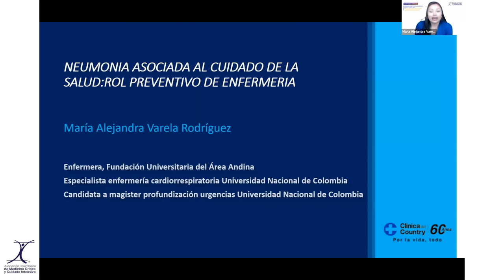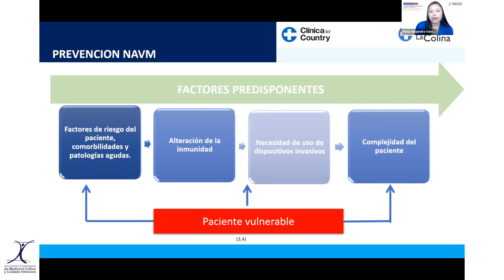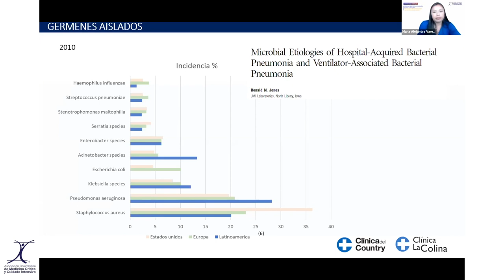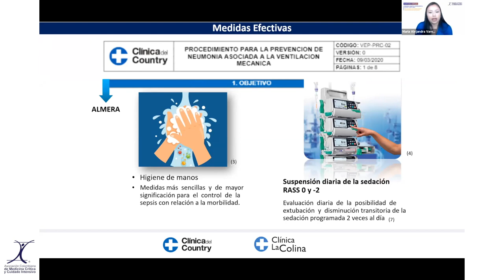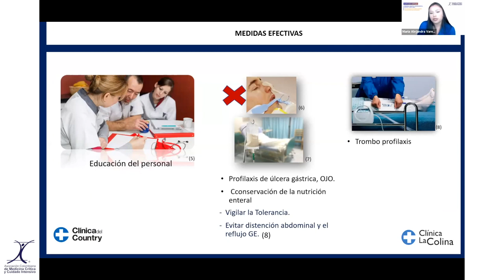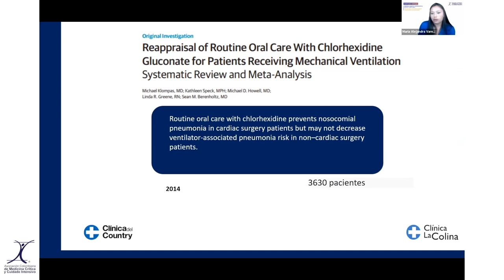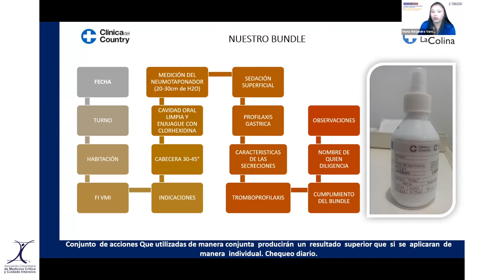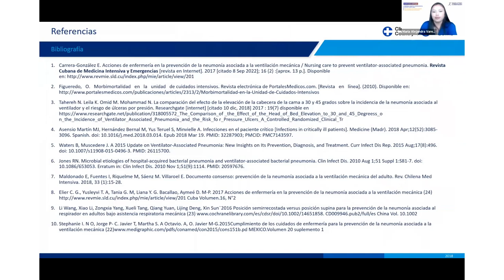Neumonía asociada al cuidado de la salud: Rol preventivo de Enfermería - Enf María Alejandra Varela